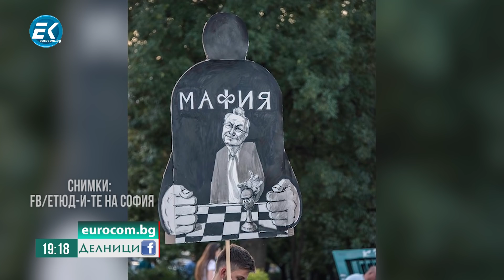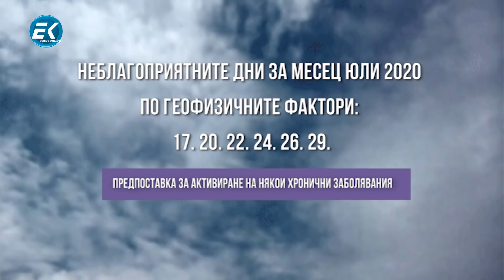Георги Атанасов, журналист - част 2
До какво ще доведат трусовете в държавата?